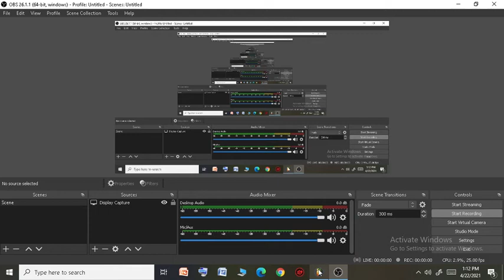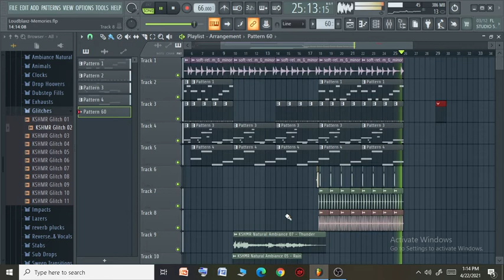[LoFi Trap Demo] Loudblaxz-Memories FL l Studio 20